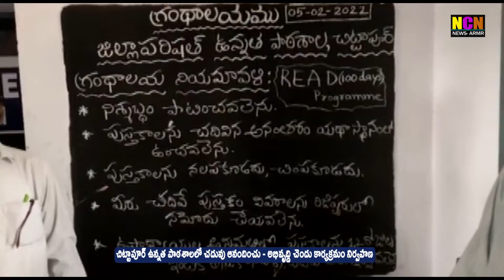చిట్టాపూర్ ఉన్నత పాఠశాలలో చదువు ఆనందించు అభివృద్ధి చెందు కార్యక్రమం నిర్వహణ